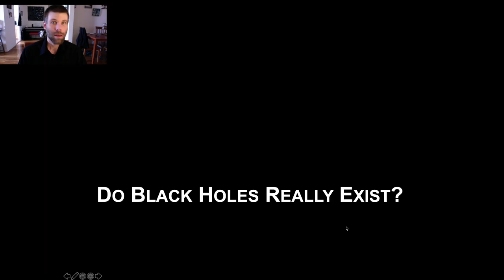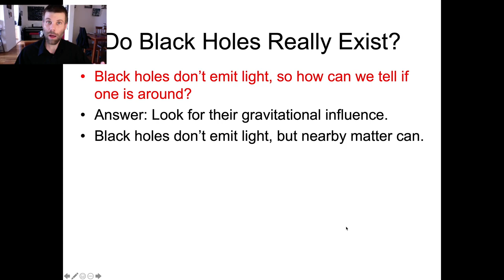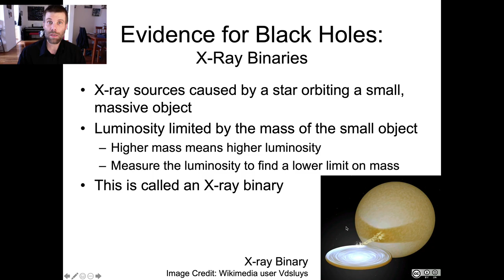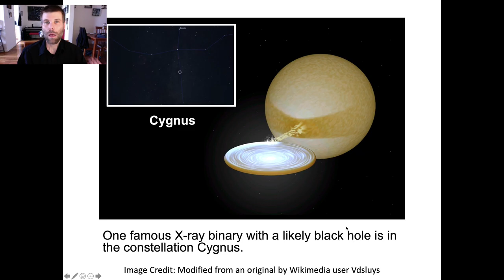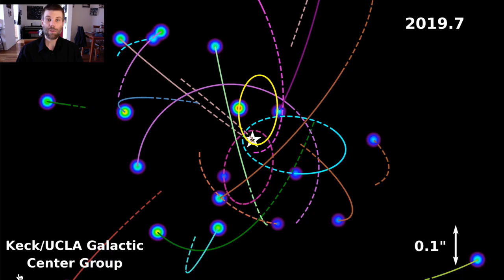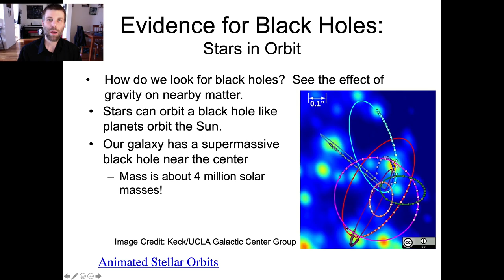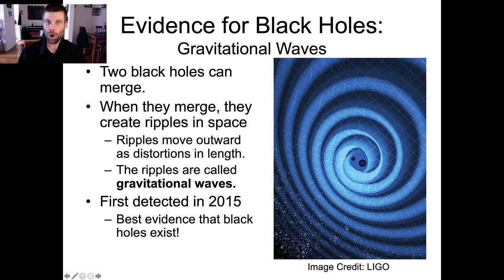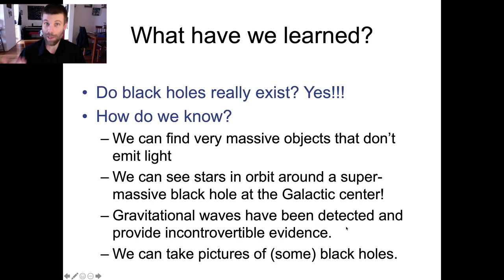Black Holes Pt.2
A summary of the evidence that black holes really exist